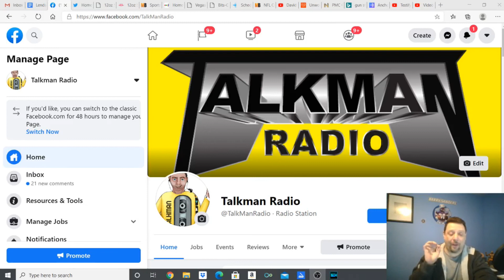TalkManRadio Fantasy Football Week 12 2020 Best Bets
TalkMan and his experts give their best bets for week 12 and suicide pick.